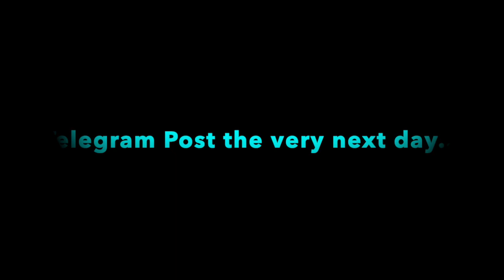GLOBAL NEWS CATCH UP with Alicia (UK) & Medyhne (Aust)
Here, 2 Soul Sisters, Alicia & I discuss pretty much everything (lol!) including Global Events, Mysticism & Dragons, Ghost Ships, Ascension Symptoms, Family Karma, Memory loss happening now, Australian Updates, Uluru, Glastonbury & the UK vibe, C*nsorship & Navigating Emotions, our Internet Spiritual family, Social Division & how Forgiveness will be key to moving forward...
I hope you enjoy our 'Soul Sister' Chat...
Alicia Davies:
Hush Hour on Instagram
Hush Hour on Facebook
Hush Hour on YouTube

(I will share on my Channel shortly too)

Medyhne’s Sessions & Mentoring can be booked via her Website Sessions